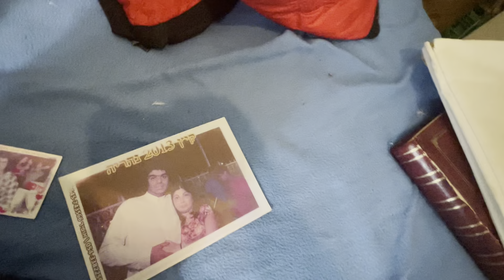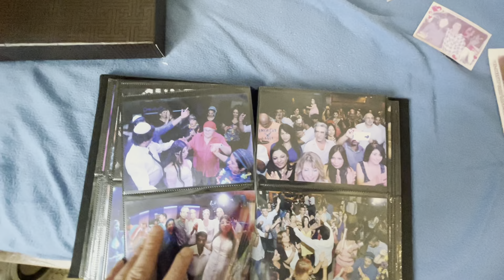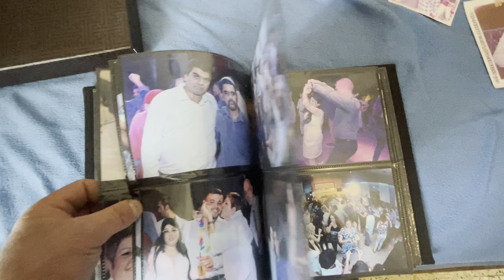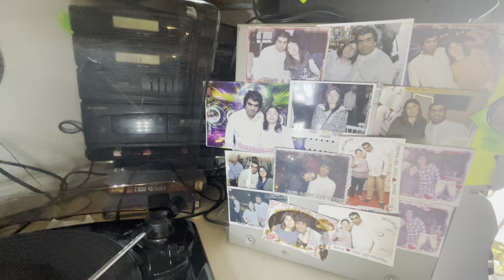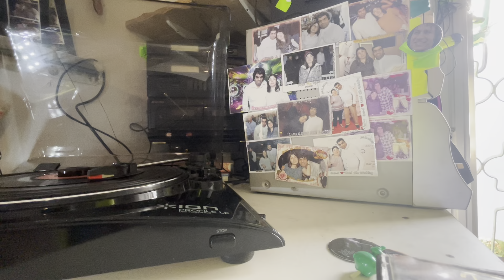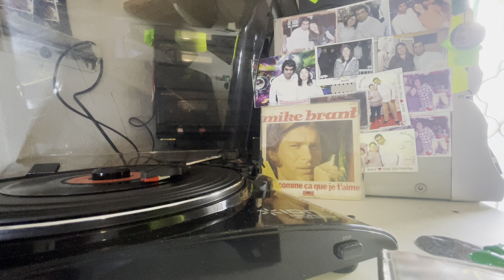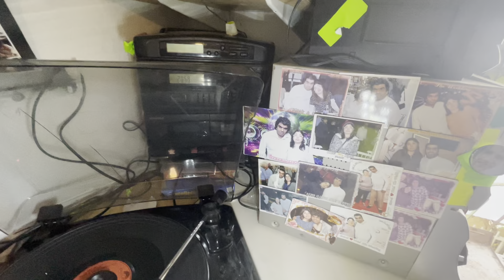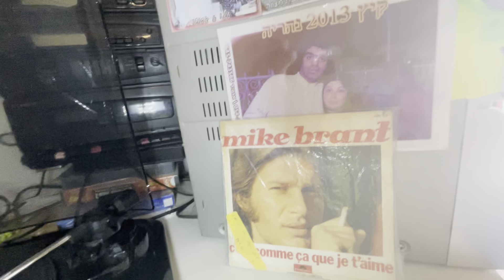מייק בראנט ככה זה שאני אוהב אותך 1974 Mike Brant C'est comme ça que je t'aime